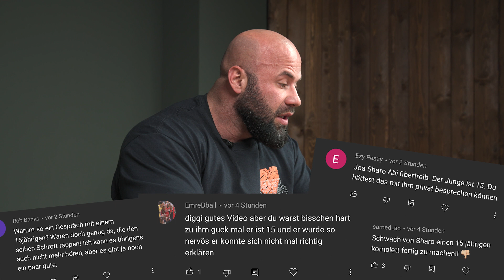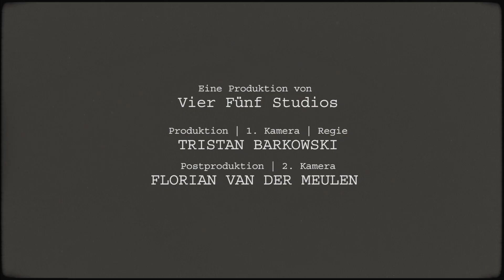Was war denn da los? | Statement zu BeastKitchen mit Lil Shrimp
Produktion/ 1. Kamera/ Regie: Tristan Barkowski

Postproduktion/ 2. Kamera: Florian van der Meulen